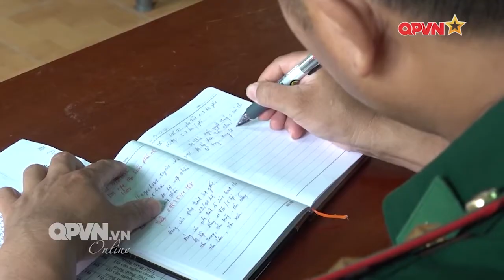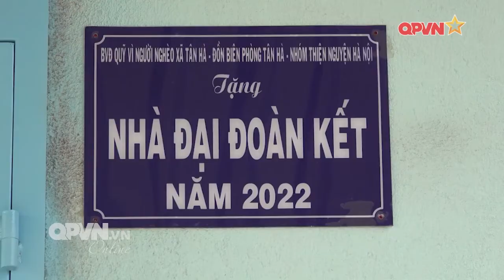Phóng sự Đảng viên Bộ đội biên phòng - cầu nối phát triển cơ sở vùng biên giới Tây Ninh